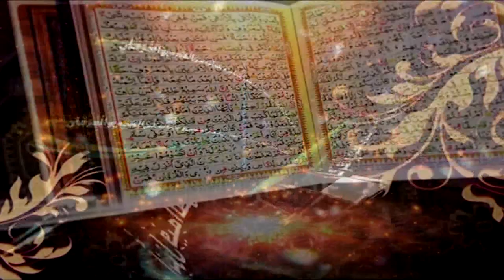Surah Al-Ahzab Ayat 06 to 08 | Dars-e-Quran No.2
Surah Al-Ahzab

Ahbab-e-Mustafai